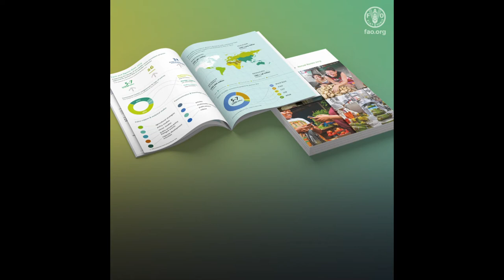Introducing the FAO Investment Centre’s Annual Review 2019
Given the tremendous uncertainty in today’s world, transforming our food systems to be more inclusive, green, resilient and equitable is more urgent than ever.

Making more and better investments in agriculture is one of the most effective ways to reduce hunger and poverty while also safeguarding the environment.

That is where the FAO Investment Centre comes into play. The Centre along with its partners – international financing institutions (IFIs) and others – continues to advance this agenda, as detailed in its new Annual Review for 2019.